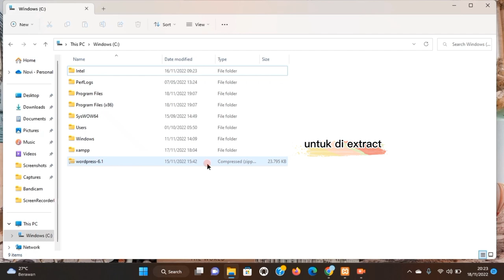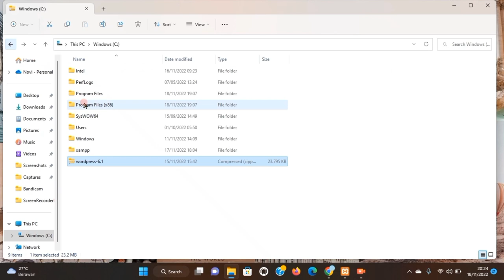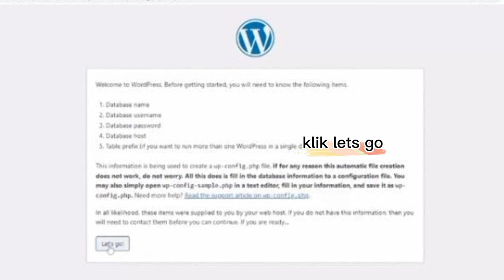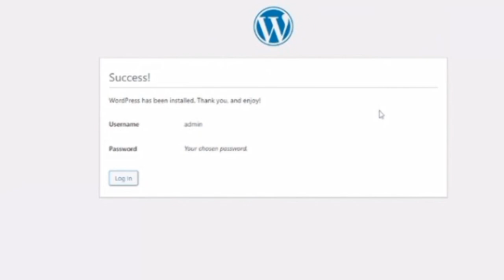Tahapan dan cara membangun web CMS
Assalammualaikum wr.wb
Nama : Novi Rachmadani
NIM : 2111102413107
Prodi : Kesehatan Masyarakat
Kelas : C2
Matkul : Pemograman WEB berbasis CMS